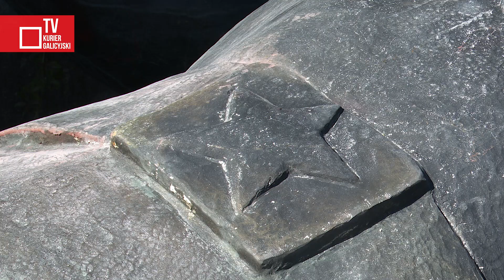Demotaż monumentu chwały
Z ulicy Stryjskiej we Lwowie usunięto monument chwały radzieckich żołnierzy.  Pomnik trafił do Muzeum "Terytorium terroru."

2021 Kurier Galicyjski TV